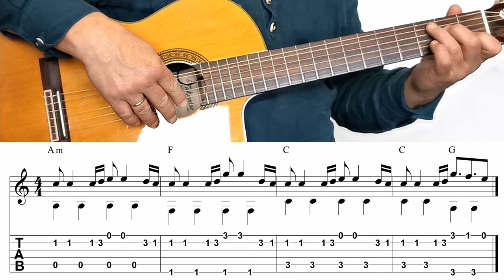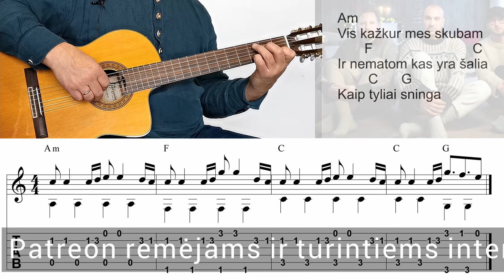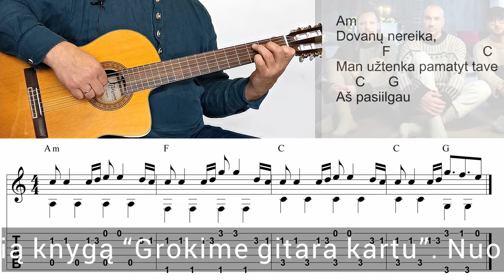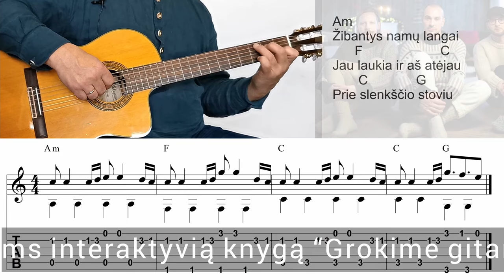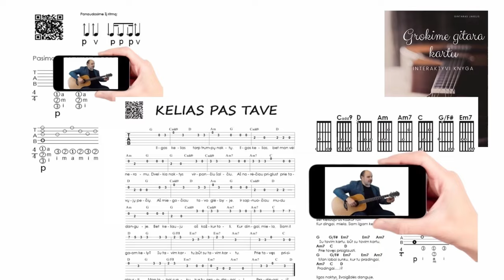THE ROOP - Kalėdų Atvirukas - TAB - Akordai 🎸 Gitaros pamokos - Mokomės groti gitara!